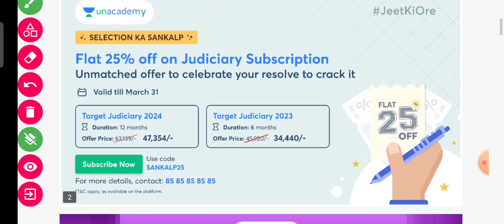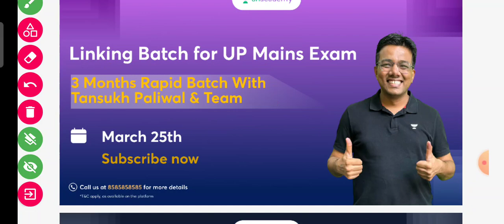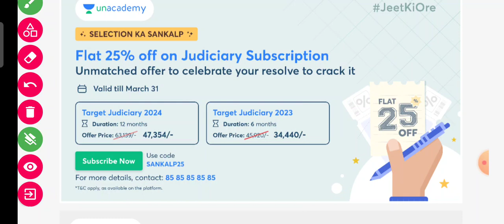Flat 25% discount on Judiciary Subscription || last date 31 march || code - "RAILAW10"